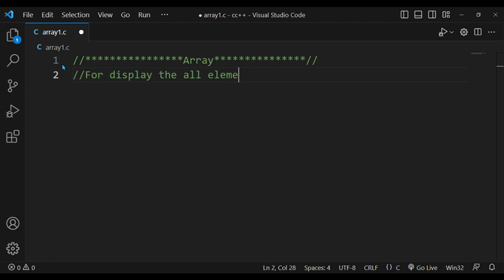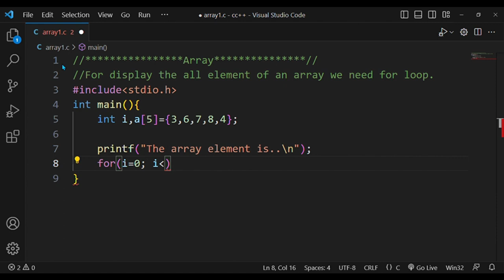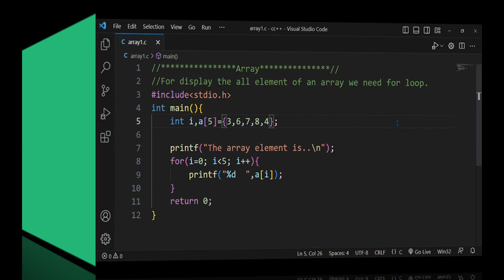#83. Program in c to display the all elements of an array.👆code is in description.